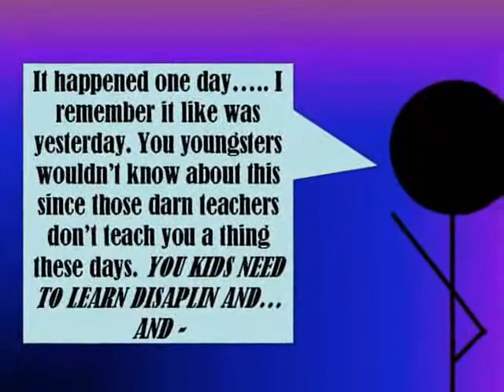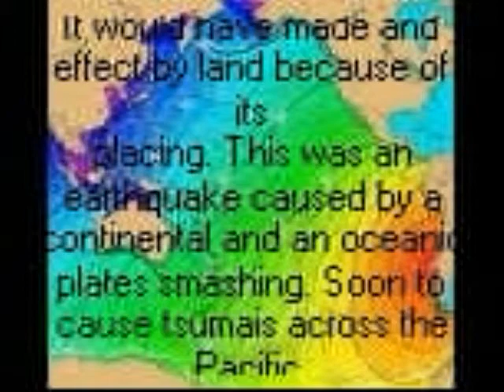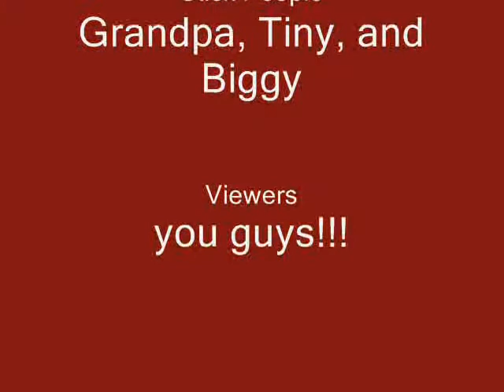1960 Earthquake Chile 5/8A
project for science on earthquakes